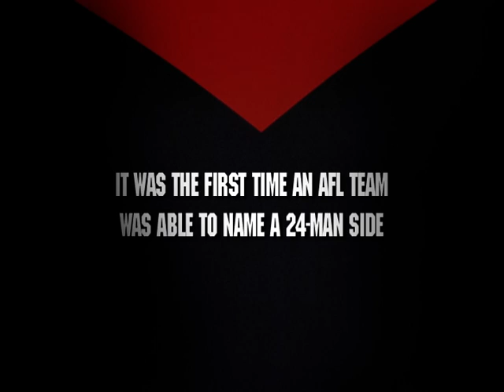Get a Guernsey - Being Part of the Melbourne Football Club - Round 5 2010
The video of the a dream come true.